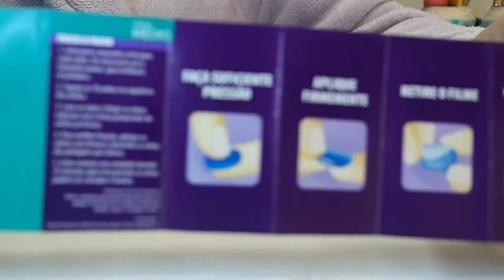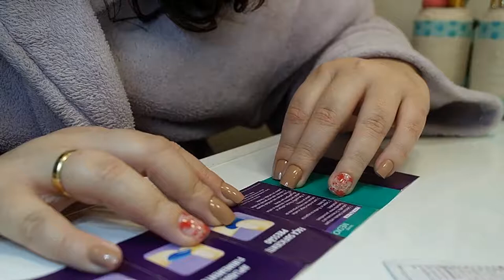Unhas Postica Quick by Youcare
Oi Pessoal

Esse vídeo e sobre as Unhas Postica Quick

Camera: Sansumg NX2000
Editor: Filmora